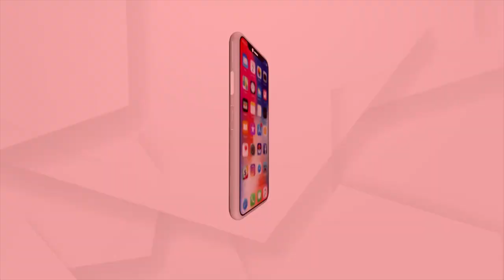ଦ୍ରୌପଦୀଙ୍କ ପାଇଁ କଂଗ୍ରେସ ବିଧାୟକ ମୋକିମଙ୍କ ବିବେକାନୁମୋଦିତ ଭୋଟ